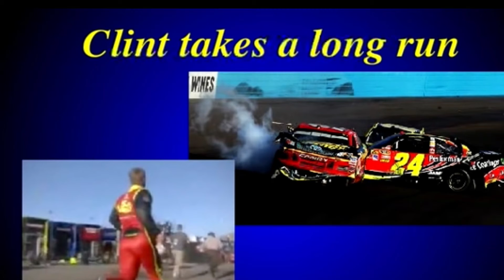NASCAR’s craziest,funniest and best moments of 2012